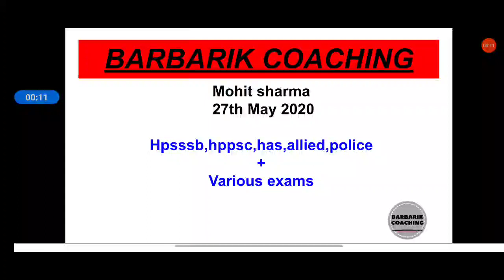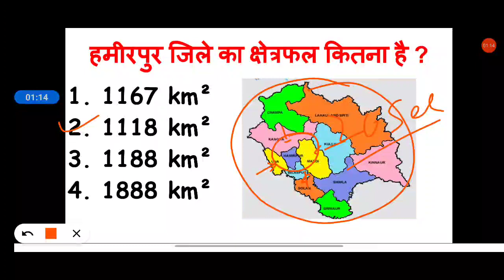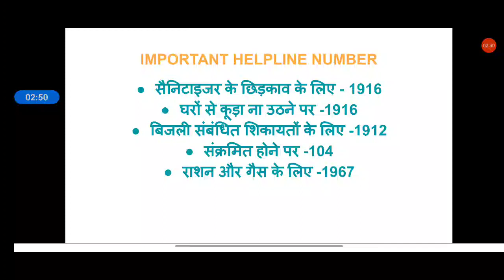🔴आज का सवाल | हि० प्र० के जिलों का क्षेत्रफल याद करने की धासु Trick | corona updates 27 may | HP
Never forget to share 🤝 the video